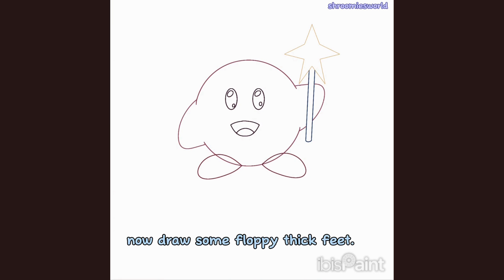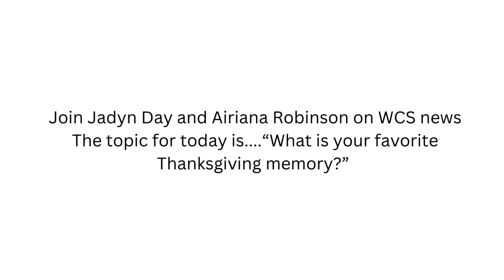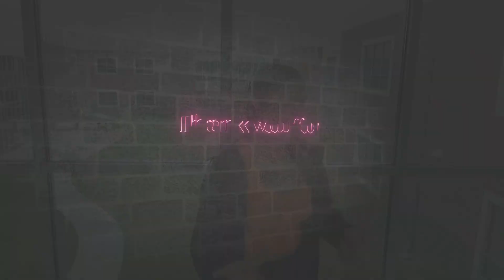Blue Devil Broadcast Season 3, Episode 7